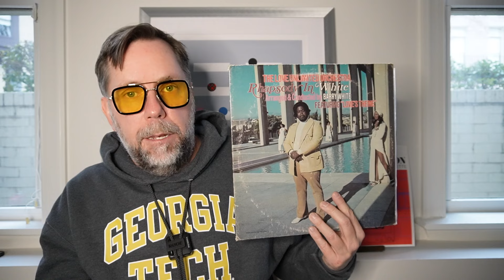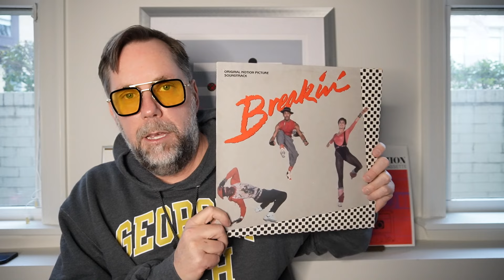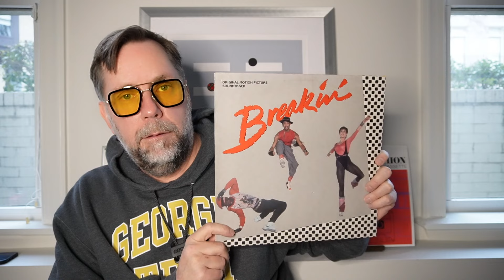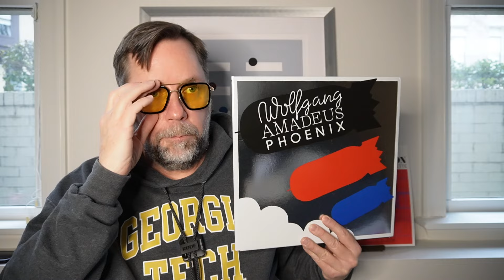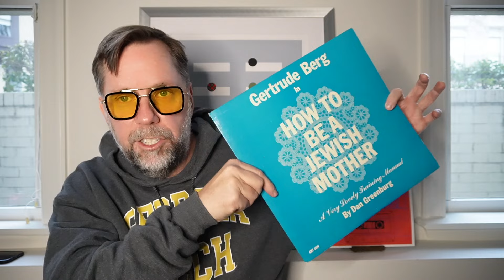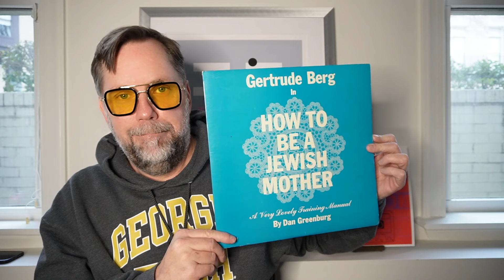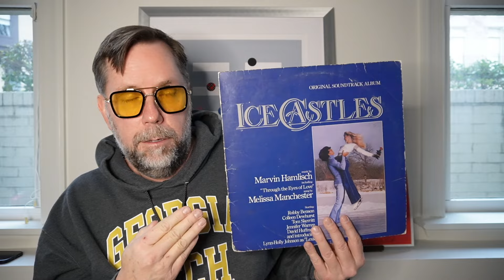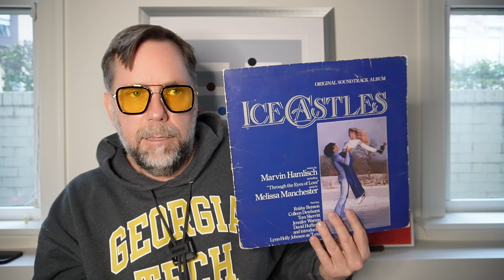Vinyl Tag 2024 - The Most Controversial One Ever?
Against my better judgement I have decided to do the most popular vinyl tag in the vinyl community. I have been focused on my little reviews for the casuals - exploring the records I have and why I like them. I'm also working on some other fun things to bring up soon.
But the viral nature of this Vinyl Tag 2024 really caught me off guard. It feels off.
I do have to say I immensely respect the man behind this vinyl tag - so that made me go forward with it.
It was one the more confusing, yet emotional, videos I have ever done.